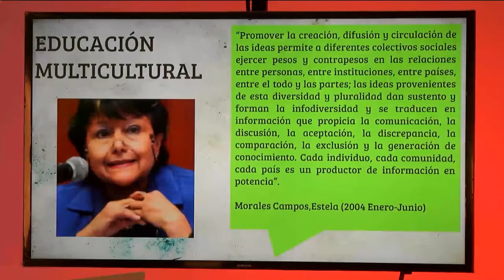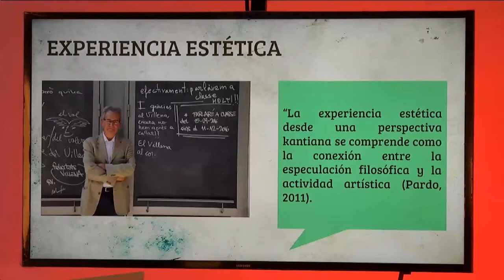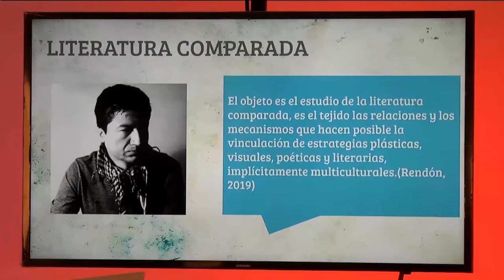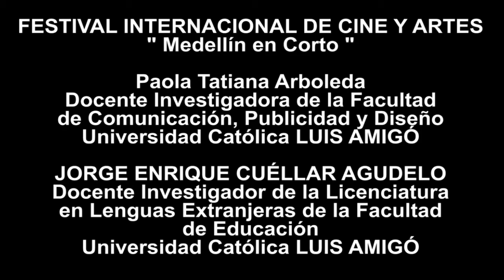Medellín en corto en el V Coloquio Internacional de Narrativas. Universidad Autónoma de Puebla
Tatiana Arboleda Velásquez y Jorge Cuéllar presentan el proyecto de aula de los estudiantes del programa de Comunicación Social de la Universidad Católica Luis Amigó, Medellín en corto. Festival Internacional de Cine y Artes, en el marco del V Coloquio Internacional de Narrativas de la Benemérita Universidad Autónoma de Puebla, en México.